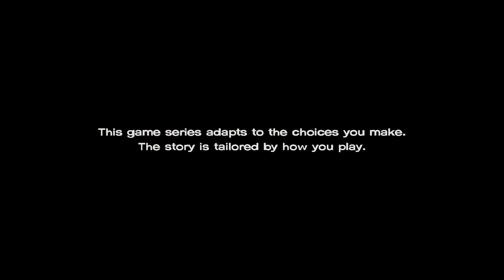The Walking Dead: A New Frontier Episode: 4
So since I've played the past games and even though I know It wasn't that popular that I played it before I had a friend ask me to record this when I was playing since this person for some reason wanted to see the outcome of my choices.. I suppose since I already played the past games It is only fitting that I finish it through..

But as always if this is not your cup of tea and you want commentary you are free to not watch or send me whatever hate that you wish to spam.. There are a bunch of wonderfully talented people out there with great voices that you can watch instead!

For example Razzlie Is uploading this with commentary soon you should head on over there for some fun times watching him be upset over his choices.. :))

And ofcourse if you want to request a game I should play or have any questions/feedback send me a PM or a comment and i'll come back to you as quickly as possible! :)

Gameplay by: BabyMoseN.